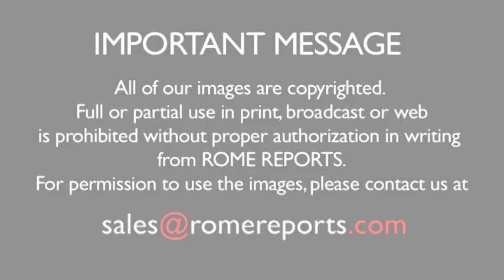Pope: Vain Christians are like bubbles. They may look nice, but they're bound to pop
During his Thursday morning Mass, Pope Francis talked about vanity. He explained why it's critical for Christians to not give into this temptation.